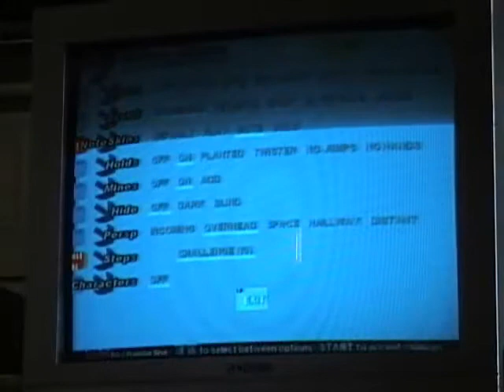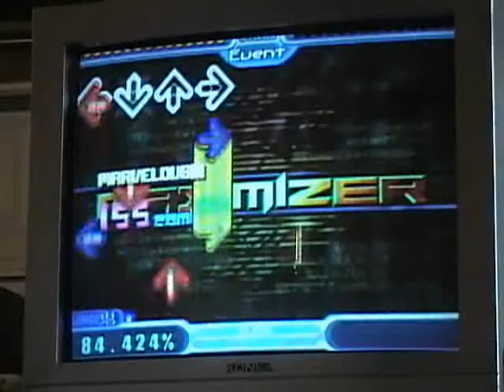DDR - jOnGuSmOe - Maximizer ONI 94.72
jOnGuSmOe gets a score of 94.72% on Maximizer on Oni. This oni chart is from DDR Universe for the Xbox 360.